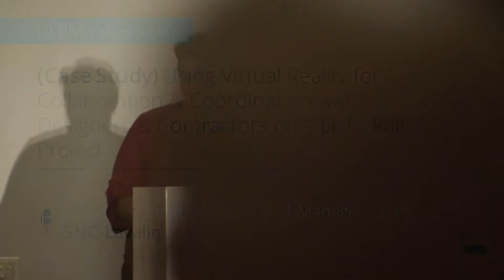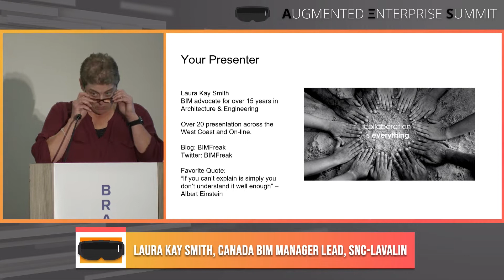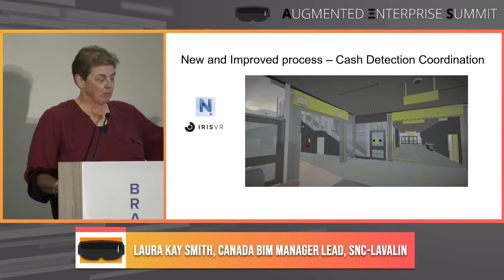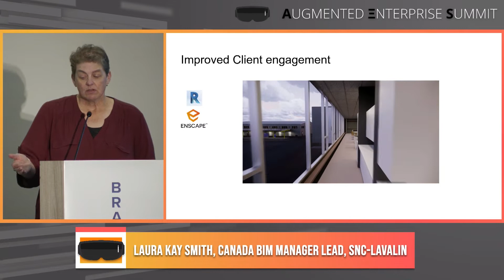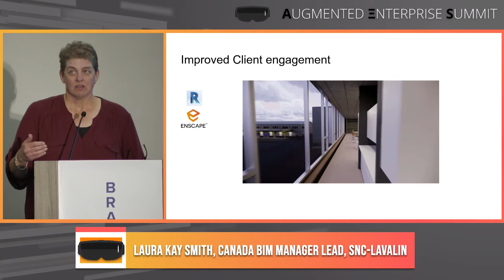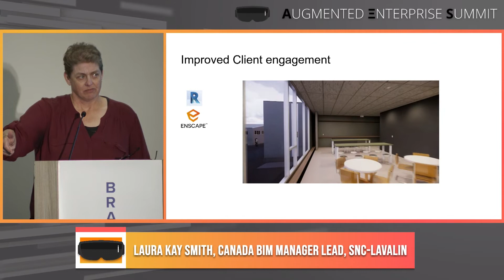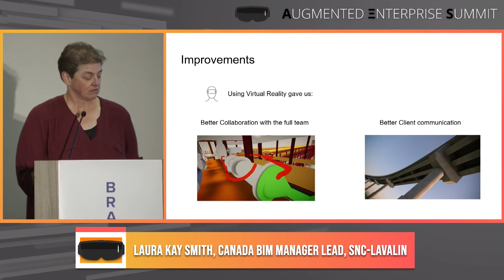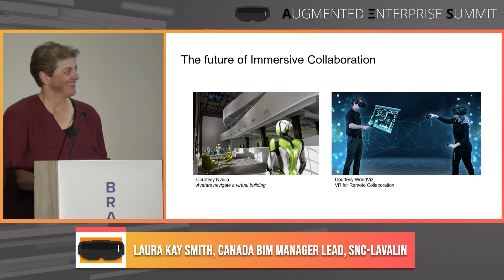(Case Study) Using VR for Collaboration & Coordination with Designers & Contractors... (SNC-Lavalin)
Using Virtual Reality on a multi-discipline infrastructure project based in Ottawa Canada improved our coordination and collaboration process. We held sessions with designers and contractors giving us the ability to find constructability issues before site work began. We used Virtual Reality to engage the client as well. Client engagement with Virtual Reality allowed our team to ‘walk’ them through stations to streamline approvals in signage placement.

From the 2022 Augmented Enterprise Summit.

Speaker: Laura Kay Smith
Canada BIM Manager Lead
SNC-Lavalin

The 2023 Augmented Enterprise Summit will take place October 24-26, 2023 in Houston, Texas.